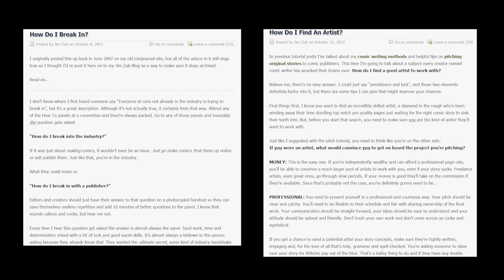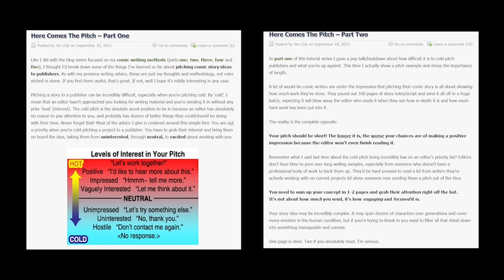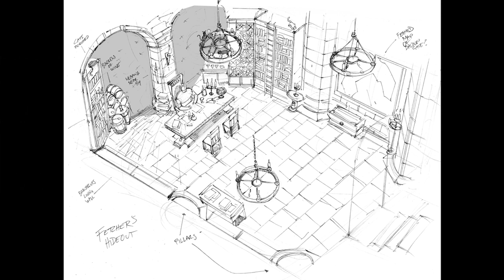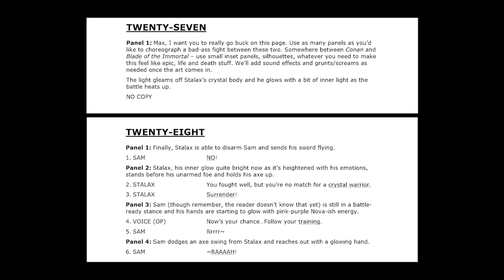Comics School: Making Comics Interview - Artist Max Dunbar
Max Dunbar has seen incredible growth as an artist and has great tips on making progress and breaking in to the comic business after working on projects that include Dungeons & Dragons, Gears of War, Red Sonja, Legends of the Dark Knight, and Batman Beyond.